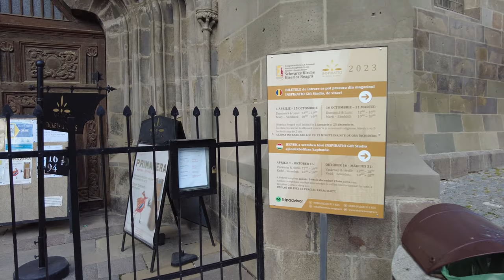🇷🇴Enchanting Streets and Historic Charm of Brasov 🇷🇴Romania in 4K Part 2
PART 2
🇷🇴Brașov is a city in the Transylvania region of Romania, ringed by the Carpathian Mountains. It's known for its medieval Saxon walls and bastions, the towering Gothic-style Black Church and lively cafes. Piaţa Sfatului (Council Square) in the cobbled old town is surrounded by colorful baroque buildings and is home to the Casa Sfatului, a former town hall turned local history museum. ― Google

🇷🇴Join me on a mesmerizing journey through the picturesque streets of Brasov, Romania, as I take you on a silent walk through this enchanting Transylvanian city. Immerse yourself in the rich history, stunning architecture, and captivating atmosphere of one of Europe's hidden gems.

As you follow along, discover the timeless beauty of Brasov's well-preserved medieval buildings, quaint cobblestone streets, and majestic landmarks, including the iconic Black Church and the impressive Council Square. Lose yourself in the intricate details of the city's Gothic, Renaissance, and Baroque architecture, as every step leads to a new surprise.

Experience the unique ambiance of Brasov as you encounter the locals going about their daily lives, and witness the harmonious blend of old-world charm and modern vibrancy. Let the soothing sounds of footsteps guide you through the city, allowing you to appreciate the serenity and tranquility that envelops every corner.

Brasov, with its breathtaking views of the Carpathian Mountains and its proximity to the legendary Bran Castle, is a destination that captures the hearts of travelers from around the world. Whether you're a history enthusiast, an architecture lover, or simply seeking a peaceful escape, this silent walking tour provides a truly immersive experience.

Sit back, relax, and let the visuals speak for themselves as I take you on this unforgettable journey through Brasov, Romania. Indulge in the beauty, immerse yourself in the culture, and let your imagination wander in this captivating Transylvanian city.